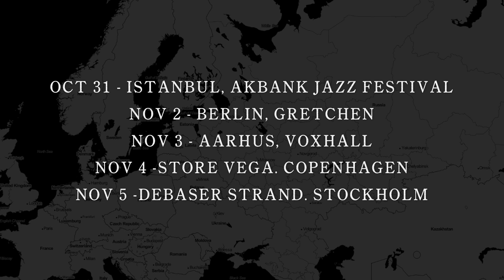Susanne Sundfør - Live in Europe 2015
Susanne continues touring in Europe next week, starting at The Haunt in Brighton and continuing through October and November.

MON 26 Oct - The Haunt Brighton, UK - Tickets
TUE 27 Oct - KOKO London, UK - Tickets
WED 28 Oct - The Deaf Institute Manchester, UK - Sold Out
THU 29 Oct - Brudenell Social Club Leeds, UK - Tickets
SAT 31 Oct - Akbank Jazz Festival Istanbul, Turkey - Tickets
MON 02 Nov - Gretchen Berlin, Germany - Tickets
TUE 03 Nov - VoxHall Aarhus, Denmark - Tickets
WED 04 Nov - Store Vega Copenhagen, Denmark - Tickets
THU 05 Nov - Debaser Strand Stockholm, Sweden - Sold Out